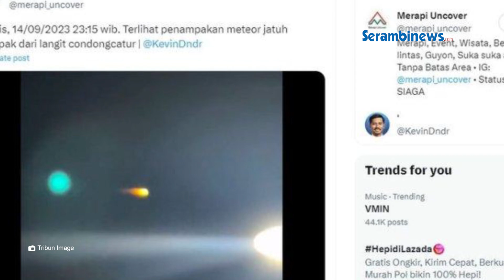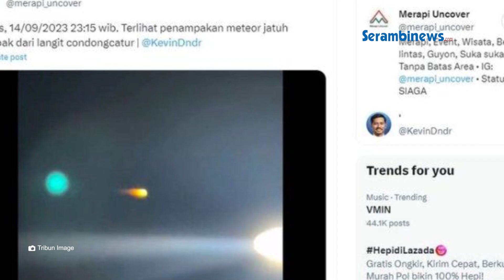Viral Penampakan Bola Api Jatuh di Langit DIY, BMKG Sebut Benda Tersebut Meteor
SERAMBINEWS.COM - Viral video memperlihatkan sebuah bola api yang tampak Jatuh di langit malam di Daerah Istimewa Yogyakarta (DIY) pada Kamis (14/9/2023).

Dalam video yang diunggah @merapi_uncover di Twitter, sebuah benda yang menyerupai bola warna merah kekuning-kuningan yang memiliki ekor di langit itu tampak melayang rendah. Bola itu pun perlahan menghilang di langit malam.

Di Instagram, fenomena itu pun diunggah oleh akun bernama Gunnungkidul. Video yang diunggah disertai dengan keterangan, "Muncul benda terbang di langit Gunungkidul."

Kepala Stasiun Meteorologi, Badan Meteorologi, Klimatologi dan Geofisika (BMKG) Warjono angkat bicara terkait fenomena tersebut.

Pihaknya tidak melakukan pengamanan langsung terkait jatuhnya bola warna merah itu. Namun, dia memastikan bahwa benda itu adalah meteor.

Jatuhnya meteor belum diketahui, tetapi biasanya sebelum jatuh ke bumi meteor sudah hancur di atmosfer.